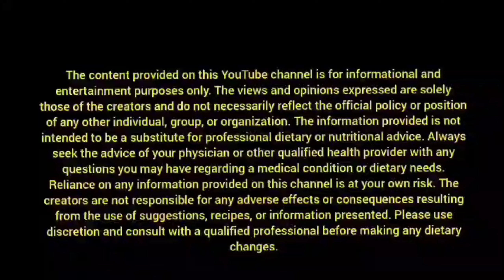Benifits of Tomato. टमाटर के गुण। Rich Sources of Antioxidants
Benifits of Tomato. टमाटर के गुण। Rich Sources of Antioxidants#nutrition#food#healthyfoods